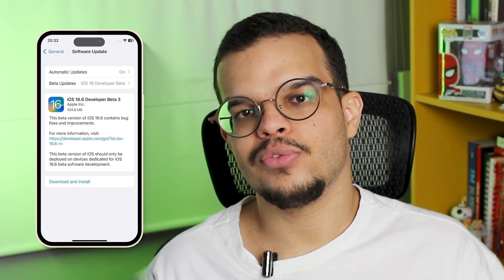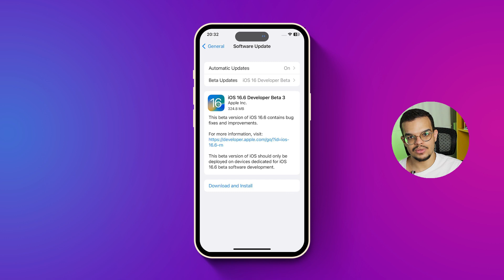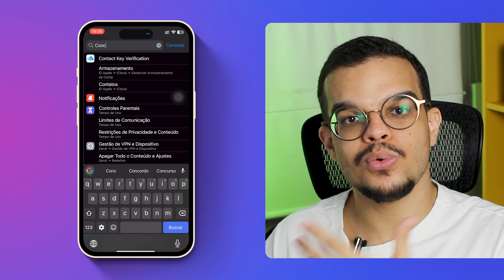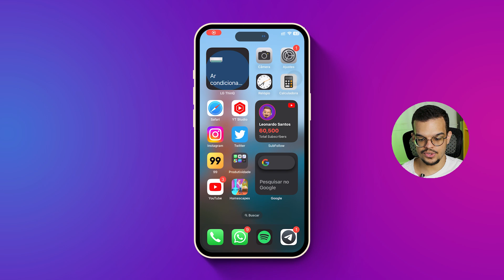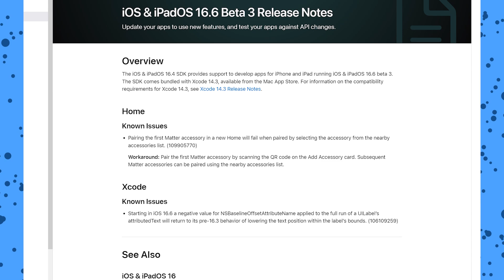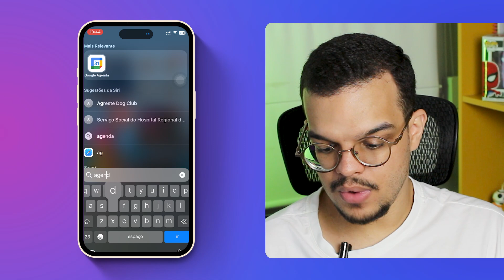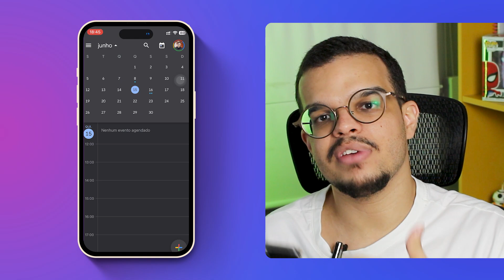Saiu! 🔥 iOS 16.6 Beta 3! QUASE LÁ!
E aí pessoal, beleza? No vídeo de hoje vamos conferir quais as novidades do iOS 16.6 Beta 3! O que veio na versão de testes da próxima atualização do iPhone? Vem que no vídeo de hoje eu te conto.

⏱️ MENU DO VÍDEO:
00:00 - Introdução
00:27 - Dispositivos atualizados
01:19 - Tamanho da atualização
02:35 - A grande novidade do iOS 16.6
04:31 - Bugs
05:00 - Bateria e performance
05:40 - Datas das próximas atualizações